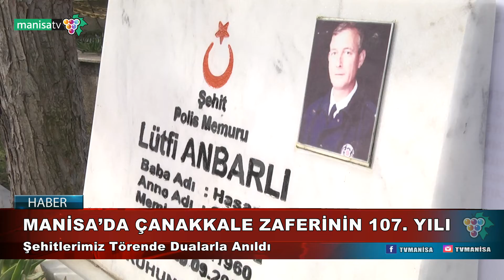MANİSA’DA ÇANAKKALE ZAFERİNİN 107 YILI